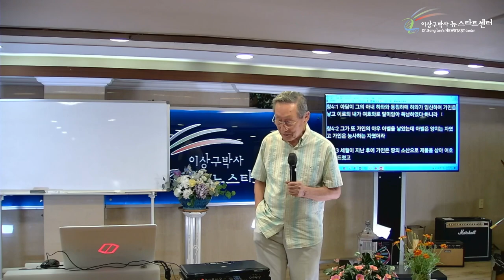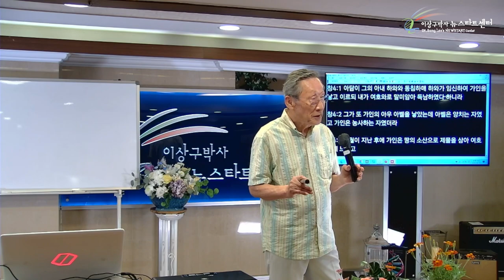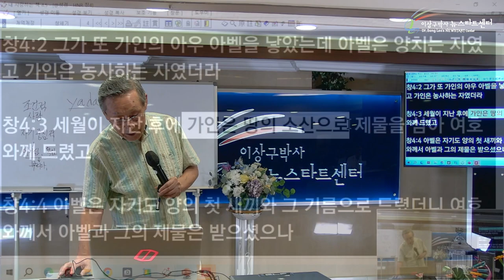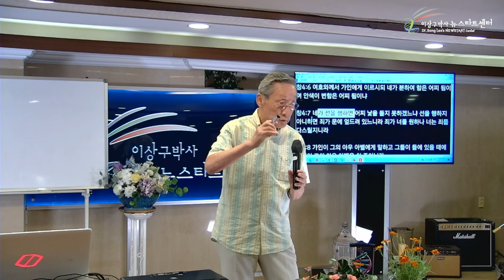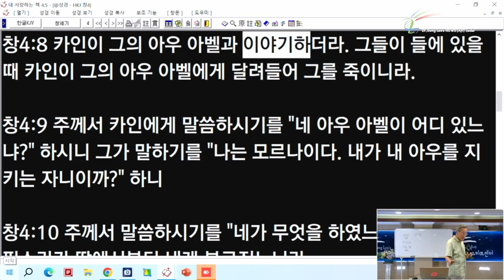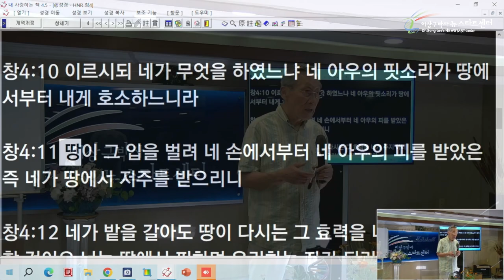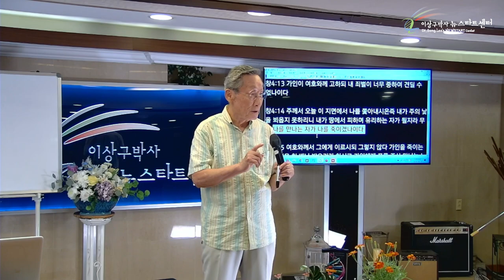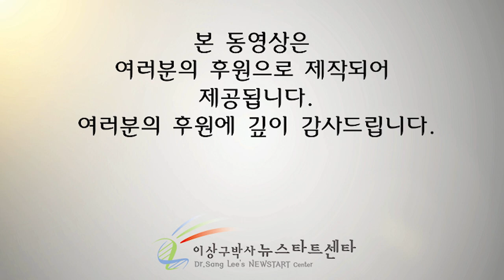[뉴스타트 성경강의 16강] 가인에게도 은혜를 베푸실까?